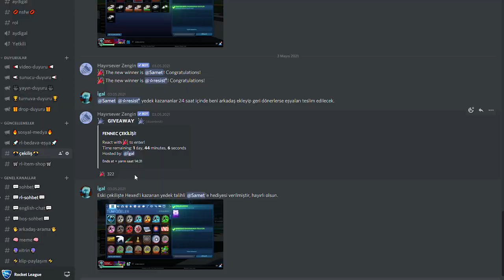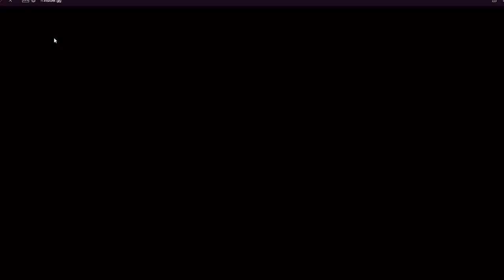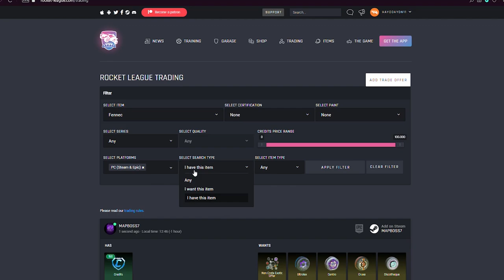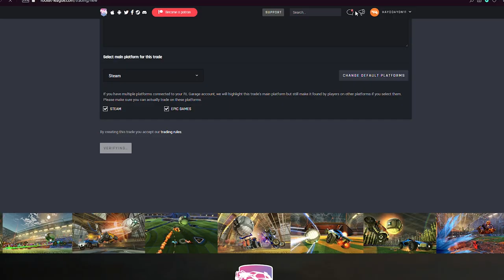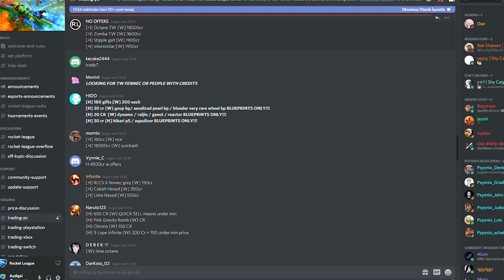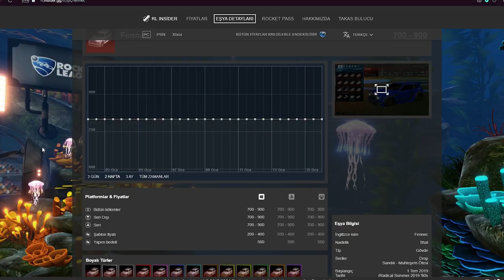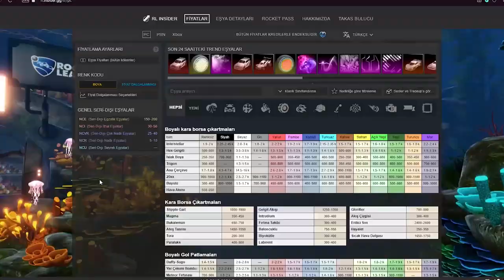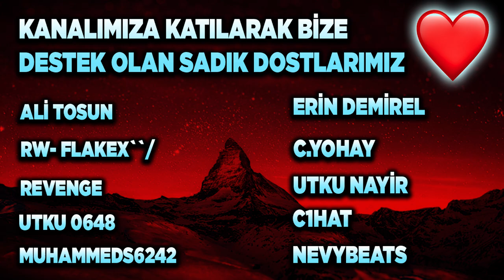TAKASTA EN HIZLI VE KOLAY KÂR ETME YOLLARI! ROCKET LEAGUE TRADE NASIL YAPILIR? Rocket League Türkçe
YENİ FENNEC ÇEKİLİŞİ ŞARTLARI AÇIKLANMA 15 MAYIS!
2) Instagram'da Aydigalyt takip et!
3) Discord sunucumuza katıl ve çekiliş kanalındaki tepkiye tıkla! Discord Linki
NOT: Çekiliş 15 Mayıs'da discord üzerinden açıklanacaktır!

Selam arkadaşlar bu videoda Rocket League trade nasıl yapılır serimize kaldığımız yerden devam ediyoruz ve takasta en hızlı ve kolay kar etme yolları ile beraberiz, keyifli seyirler!

*ETİKETLER*

aydigal
aydigal
roket lig
rocket league takas sitesi
rocket league trade sitesi
rocket league takas türkçe
rocket league trade türkçe
aydigal